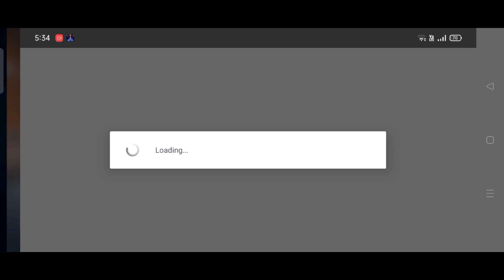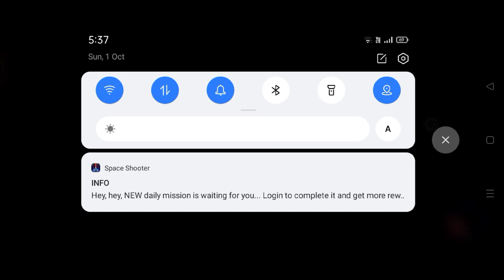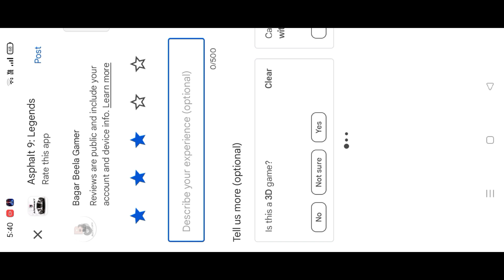BLOCK GAMER 👍 NEW VIDEO ASPHALT 9 GAME PLAY 🤝 BEST GAME. 2GB